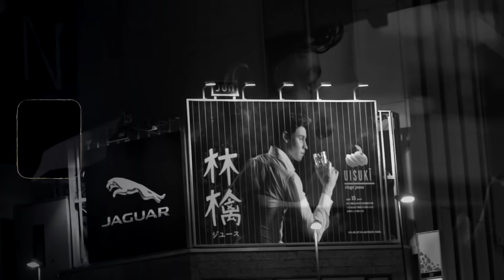Selena Gomez - Too Sad To Cry (ft. Shawn Mendes)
Selena Gomez - Too Sad To Cry (ft. Shawn Mendes) (Style Music)
🎵 Katy Perry - Cry About It Later (Ni_Co Cover)
Follow Ni/Co:

✔️ This channel specializes in different genres of music. If you are a fan of Selena Gomez, Zayn, Justin Bieber, Dua Lipa, Ariana Grande, The Chainsmokers, Kygo, Martin Garrix or you are just a music lover, you are now in the right place.

🎵 Atlantic Music was created to promote and support new artists, (musicians/labels, composers, producers, photographers/filmmakers) who want to build a fan base.

🔔 We strive to find the best and most enjoyable music in the style of your favorite artists for you guys! We hope to make your days more beautiful with the music we share!